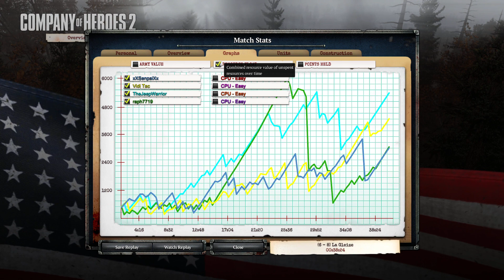Company of Heroes 2 Raw 42m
(No editing done)